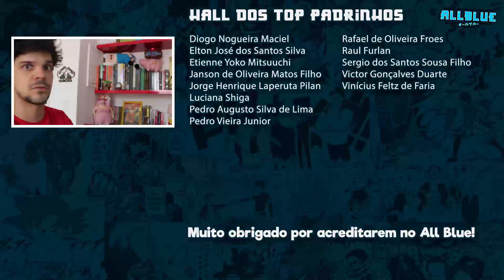DABI VILÃO FINAL?! (Boku no Hero Academia 267 | React)